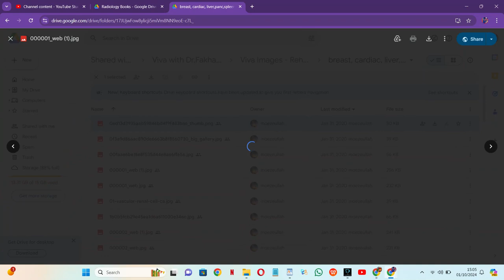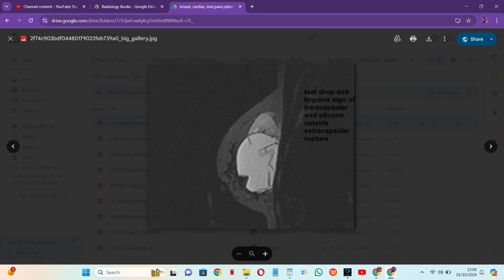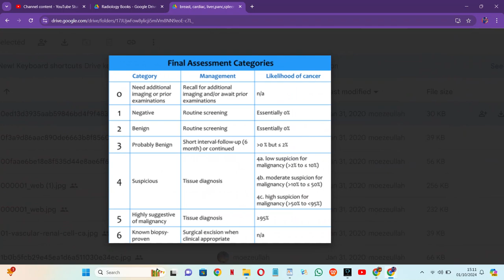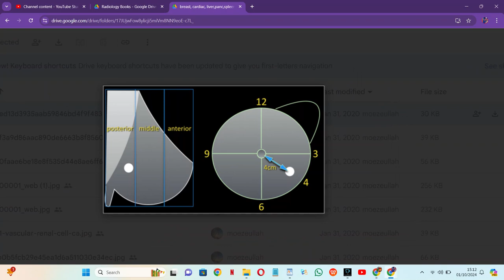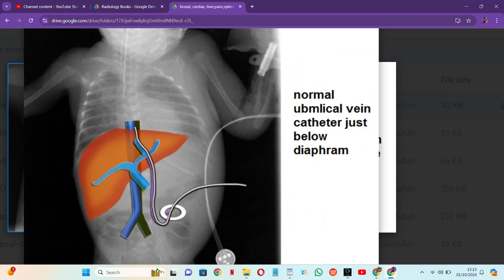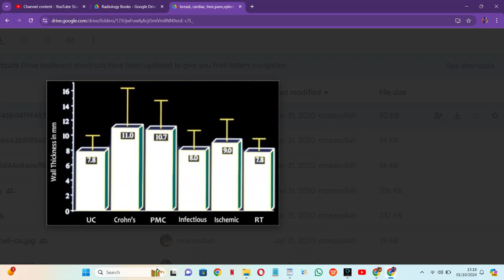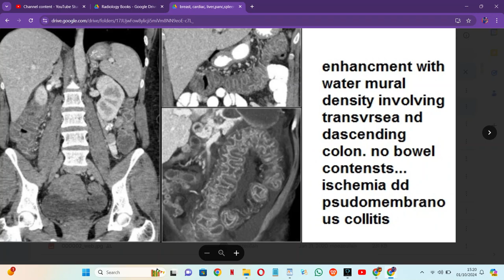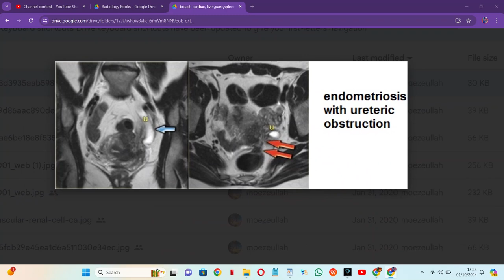RADIOLOGY EXAM CASES